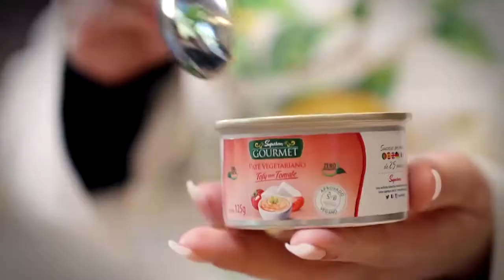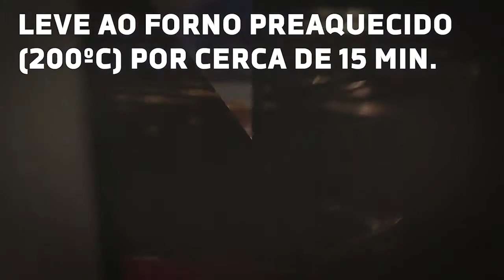COOKING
Editado por/Edited by FELIPE ROBLES